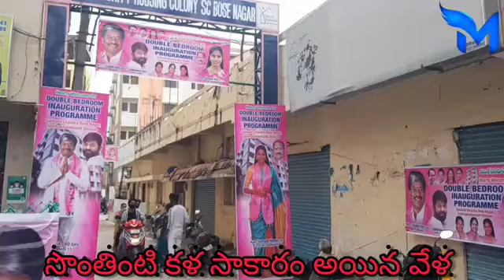Telangana state in Hyderabad Secunderabad constituency sitafalmandi division double bedroom opening